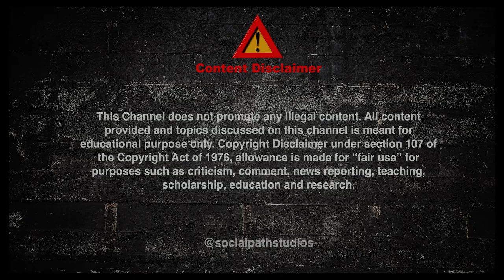Future-proof Your Investments: Social Path Podcast With Harry Obamije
money socialpath socialpathnetwork Future-proofs Your Investments, A lot of people are investing all their time and money for today but they do not care about tomorrow. Are you one of them? Listen to this episode.

The Social Path is a digital audio/visual & spiritual series/talks discussing Social Matters.

Future-proof Your Investments Do you love to read? Check this out.

Facebook/ Instagram: The Social Path

Social Path Network